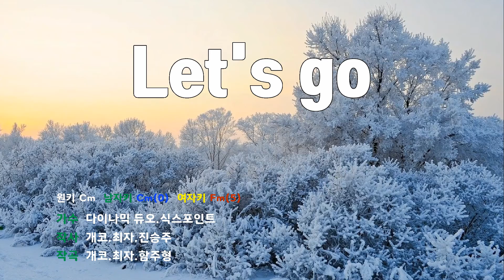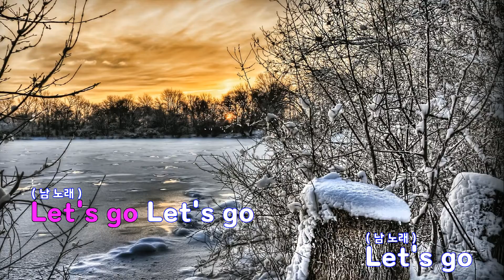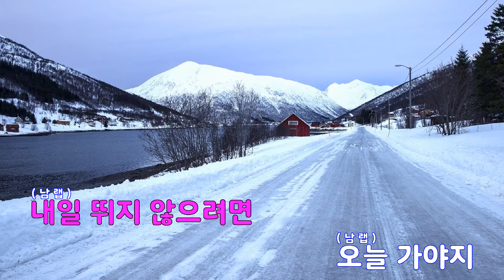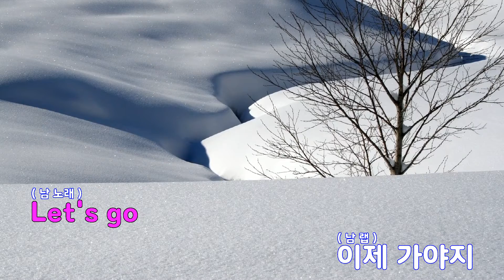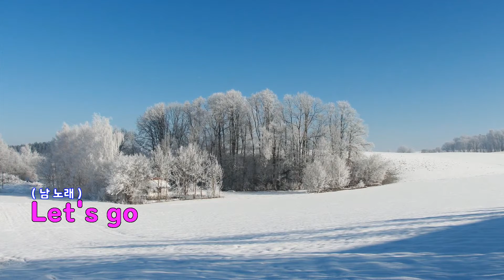[은성 반주기] Let's go - 다이나믹듀오.식스포인트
Let's go - 다이나믹듀오.식스포인트
작사 ː 개코.최자.진승주, 작곡 ː 개코.최자.함주형